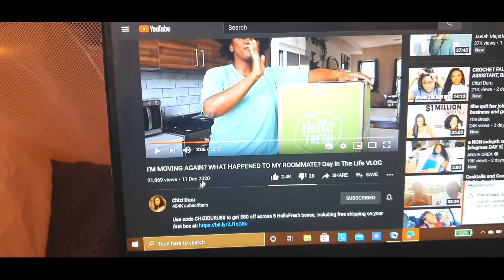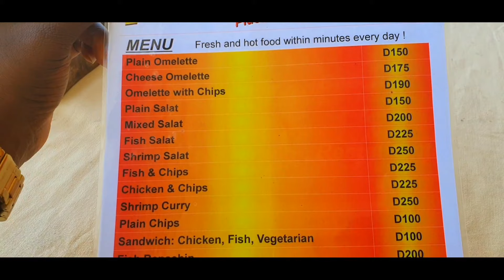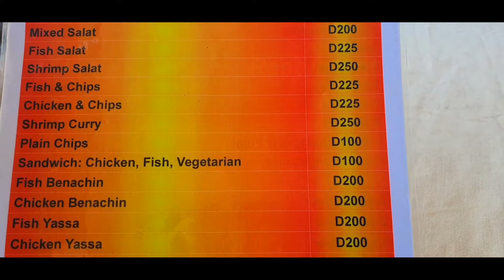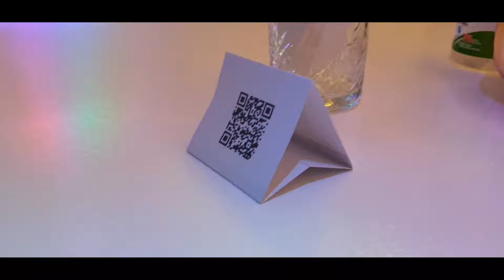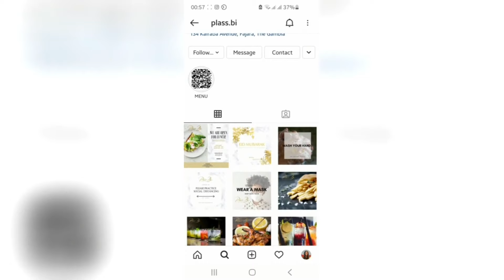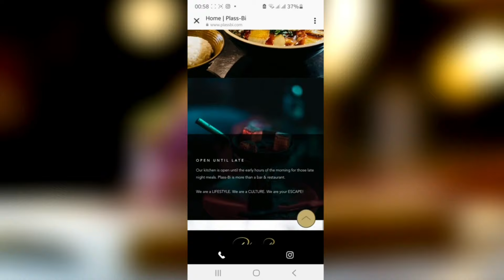First official customer at Plass-bi [Gorgeous restaurant in Fajara] in the Gambia 🇬🇲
Queen Jodi's birthday @Afrakan Pickiney  I had the worse two day hangover and I went to Plass-bi 😍. Watch to the end for details on Plass-bi.